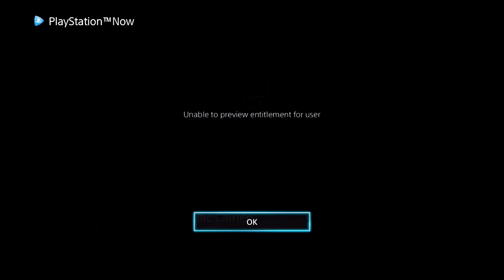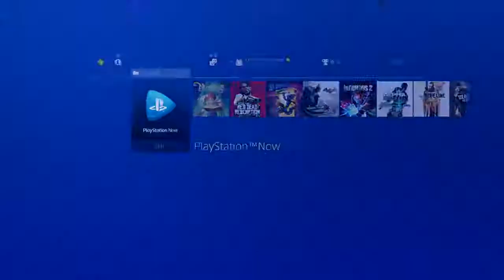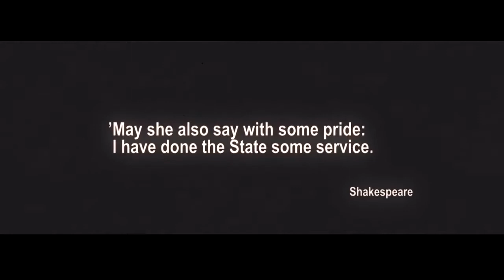Let's PlayStation Now! EP4: Air Conflicts: Pacific Carriers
Kevin, Peter, and Megan are back for round 2.  This time we're taking it to the Pacific!